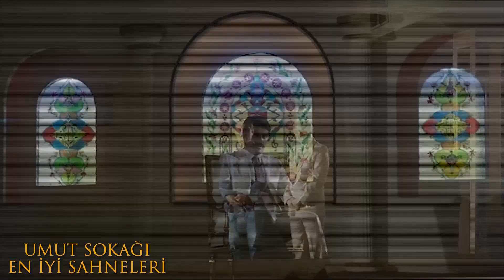İŞTE KADİRİZM'İN KİTABINI YAZMIŞ SAHNELER | UMUT SOKAĞI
Umut Sokağı, 1986 yapımı Türk sinema filmi. Şerif Gören'in yönetmenliğini yaptığı filmin başrollerinde Kadir İnanır ve Bülent Bilgiç oynamıştır.

Umut Sokağı filmini full izlemek için; tıklayınız..

Umut Sokağı filminin oyuncuları; Kadir İnanır, Bülent Bilgiç, Şehnaz Dilan, Songül Ülkü, Kazım Kartal, Baki Tamer, Ali Tutal, Selahattin Fırat, Ali Ceylan, Hasan Yıldız, Akif Kilman, Seyfettin Karadayı, Muhteşem Durukan, Erol Özkök.

Umut Sokağı filminin Konusu; Kabadayılar dünyasında hızla yükselen bir kahveci olan Ali (Kadir İnanır), kendisini öldürmek isteyen birini öldürdükten sonra, cesaretiyle kısa zamanda yeraltı dünyasının büyükleri arasına girer. Bir mafya babası olan Arap Hasan ile çıkarları çatışınca onu da öldürür. Bir gün sevdiği kızın başkasıyla evlendirileceğini duyan Ali, düğünü basar ve kızla evlenir; damadı ise paraya boğup, Antalya'ya tatile gönderir. Mahallesinden tanıdığı bir genç okulu bitirip mezun olduğunda evlenmesine yardım eden Ali, ona iş teklifi edip, parasının tüm idaresini ona teslim eder. Genç adam 3 sene içinde çok başarılı olur ve kendini elde ettiği güce kaptırıp gözünü ülke yönetimine kadar diker. Fakat bu başarıları yeraltı dünyasının çıkarlarıyla çatışır. Ali artık onun da icabına bakması gerekecektir.